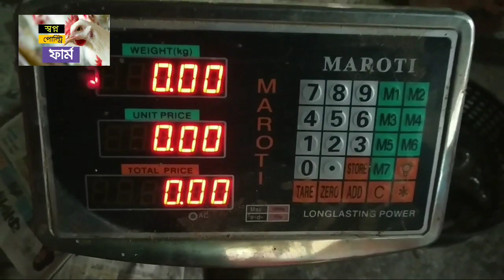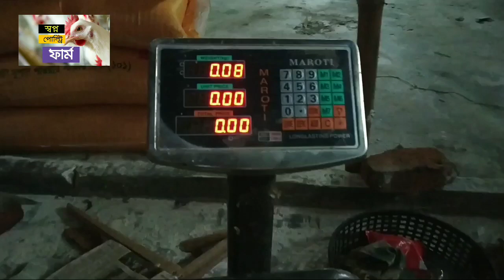মুরগির তাজা খবর 💔 ৩ দিন বয়সের মুরগির বাচ্চার ওজন 🍬 খাদ্য ও দিন অনুযায়ী।